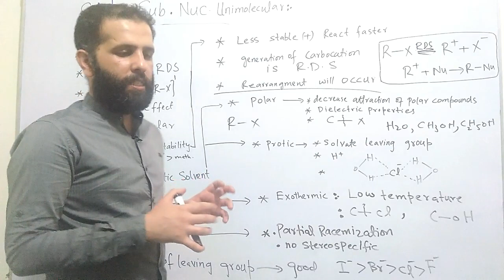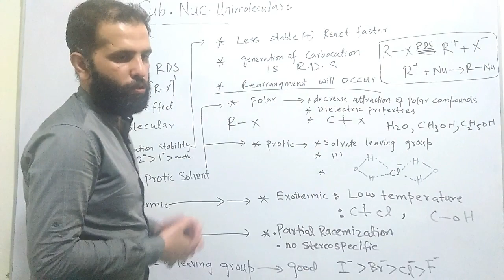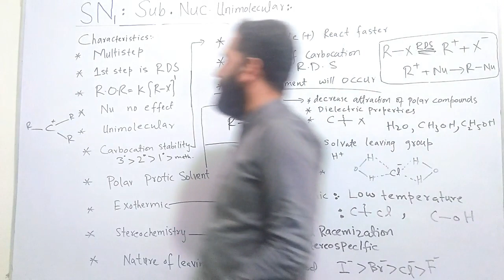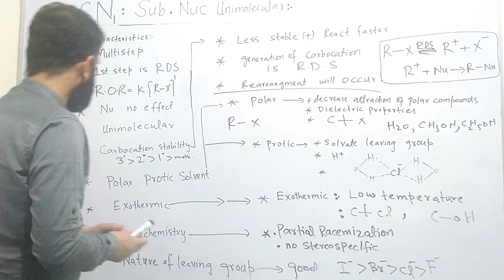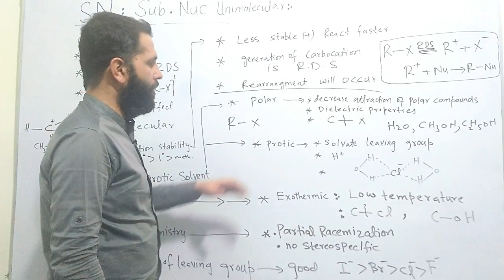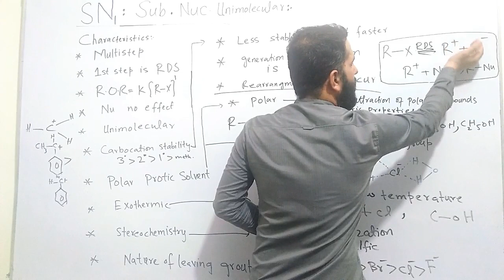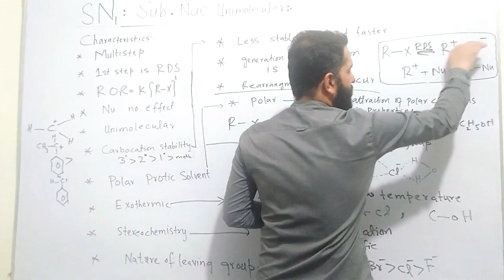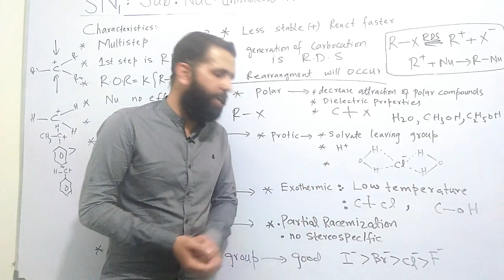SN1 Reaction : factors and charateristics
Polar protic solvent. Dielectric constant. Stereospecific. Partial racemization. Enantiomers. Benzyl carbocation. Rearrangement of carbocation. Order of reaction. Uni moleculer. rate of reaction. Exothermic. Low temperature. Dielectric constant. Solvation. Nucleophile. Electrophile. Base. Acid. Ligand. Water.weak nucleophile, tertiary alcohol is faster formwd than primary alcohol. Tertiary alkyl halide give fast reactions than, seconday which in turn give faster reactions than primary alkyl halides. rearrangement is possible. Methyl shift, alkyl shift, aryl shift for stability of carbocations, hybridization of carbocations.